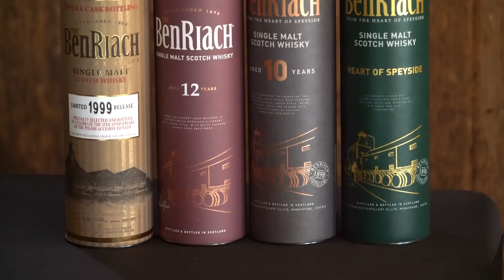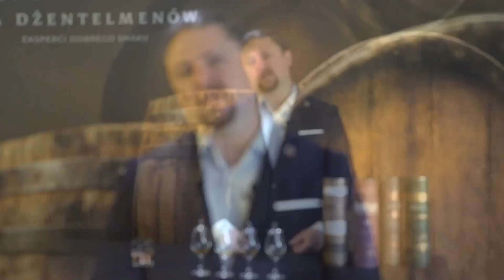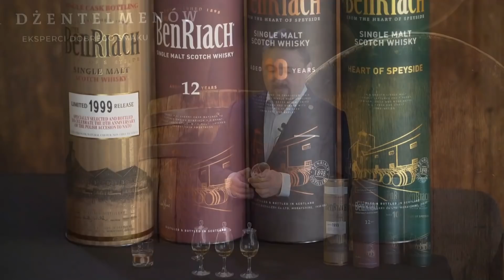BenRiach. Moja pierwsza a także moja tragiczna historia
Historia zepsutej, mega butli kolekcjonerskiej. Jednak zanim o tym to porozmawiamy o jednej z ciekawszych destylarni - ciekawszych, bo długo miała przechlapane. :)
Destylarnia ulokowana na niewielkim pagórku, założona przez Johna Duffa w 1898 roku. Tego samego Duffa co stworzył także destylarnię Longmorn. Dwa lata później została zamknięta. Wykorzystywano ją wyłącznie do słodowania jęczmienia dla destylarni Longmorn. Otwarto ją ponownie w 1965 roku, czyli po 65 latach. Kilka razy zmieniała właścicieli, m.in. należała do Seagrams i Pernod Ricard. W 1994 roku pojawił się pierwszy single malt BenRiach, wcześniej cała produkcja trafiała do blendów. W 2002 roku Period Ricard zamknął fabrykę, tym razem tylko na dwa lata. W 2004 roku znalazła nowych inwestorów (wśród nich znana postać w świecie whisky, Billy Walker), którzy w 2008 roku przejęli znaną destylarnię GlenDronach, a potem kolejną – leżące nad samym morzem Glenglassaugh.

BenRiach to whisky z regionu Speyside, jednak bogactwo smaków w największym stopniu zawdzięcza zróżnicowaniu beczek, w jakich jest starzona, dzięki czemu mamy pod tą marką zarówno lekkie owocowe trunki, jak i ciężkie zdecydowanie przydymione. Stosują słód torfowy i nietorfowy, sporadycznie sami słodują jęczmień, odmiany: cellar, optic, oxbridge i cocktail. Mają osiem kadzi fermentacyjnych ze stali nierdzewnej. Fermentacja trwa 48 godzin i 66 godzin. Działają tu dwie pary wysmukłych wysokich alembików, które nadają destylatom bardziej owocowy smak. Roczne moce produkcyjne to 2,8 mln l alkoholu, z czego ok. 0,5 mln l przypada na natorfowany słód. W magazynach leżakuje ok. 25 tys. beczek. Najstarsza whisky BenRiach dojrzewa w beczkach od 1969 roku.